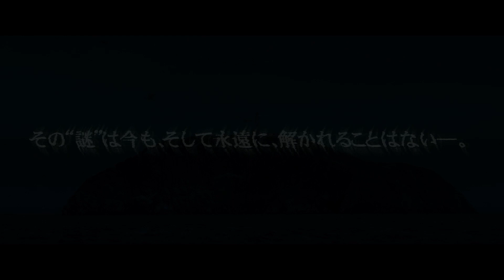ジェラルド・バトラーが過激な暴力によって精神崩壊／映画『バニシング』メイキング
ジェラルド・バトラー主演で、実在の人間消失事件《フラナン諸島の謎》を基に描く衝撃のミステリアス・スリラー『バニシング』。

本作は1900年12月、スコットランド沖の北大西洋に浮かぶ孤島で3人の灯台守が忽然と消えた、《フラナン諸島の謎》と呼ばれる実在の失踪事件を題材に、大胆な仮説と解釈で描くミステリアス・スリラー。

主演は、『ジオストーム』『ザ・アウトロー』『ハンターキラー/潜航せよ』とヒット作が続く絶好調のジェラルド・バトラー。この企画に惚れ込んだバトラーは、自らのプロダクションで本作を製作、プロデューサーにも名を連ねている。共演は、スコットランドのベテラン俳優ピーター・ミュラン（『マイ・ネーム・イズ・ジョー』『戦火の馬』）、そして新人のコナー・スウィンデルズ。監督は、大ヒットTVシリーズ「THE KILLING /キリング」を手掛け、本作で満を持しての劇場用映画デビューとなるクリストファー・ニーホルム。

荒涼とした孤島を舞台に展開される、謎めいた物語。人間の奥底に秘められた、醜悪な欲望、猜疑心、孤独感。ふとしたきっかけから、それらがむき出しにされた時、狂気と恐怖に満ちた物語が幕をあける。単なるスリラーでは片づけられない、《人間心理の闇》を鋭くえぐる、一筋縄ではいかない作品の誕生である。

この度解禁されたメイキング映像では、灯台守を演じた3人の役者がそれぞれ役について語っている。短気で粗暴な大男のジェームズ役を演じた主演のジェラルド・バトラーは「脚本が秀逸で気に入った。奇抜な物語で、先が見えない展開に引き込まれた。最初ジェームズは一番平凡に見えるが、途中で雲行きが変わる。彼が壊れていくに従ってどんどん面白くなってきた」と語り、ジェームズが敵を棒で叩きのめし、縄で頭蓋骨を締め上げ床に打ち付ける容赦ない過激な暴力シーンと、精神が崩壊し血まみれのまま淡々と料理をつくるジェームズの様子を映したシーンの撮影風景が切り取られている。
2020年1月24日公開